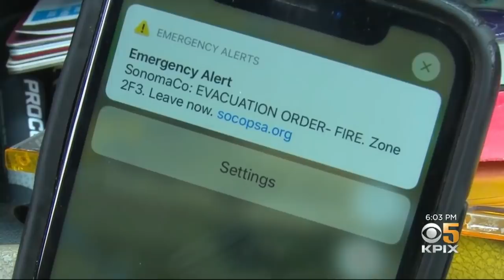Shifting Wind Pushes Walbridge Fire Toward North Bay Communities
Up and down the west side of Highway 101, shifting winds pushed the Walbridge Fire toward Healdsburg and Geyserville and the evacuation areas grew in size. Wilson Walker reports. (8-22-20)